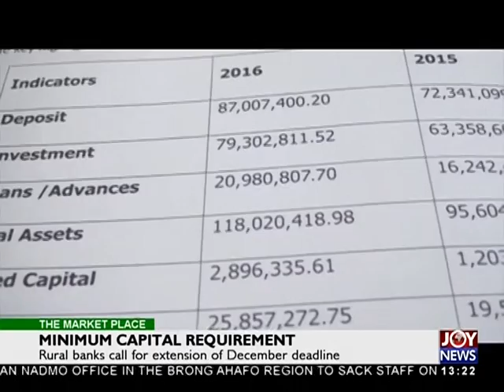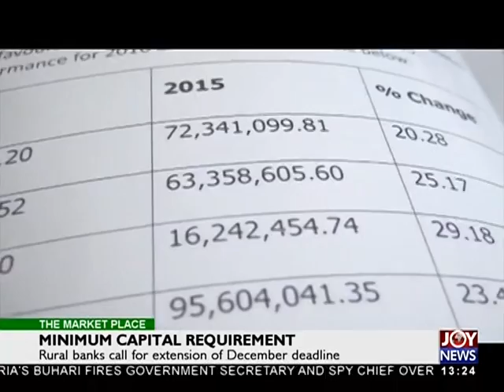Energy Sector Debt - The Market Place on Joy News (31-10-17)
Gov't outlines measures to prevent sector from being saddled with debts.